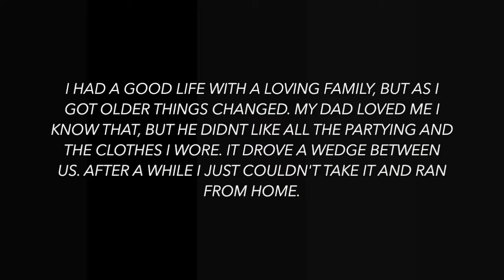Crazy Bat's Nest Machinima Episode 1 Turning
This was inspired by Hulu's Harlots and kinda real-world events that do happen. I really didn't know what to with Cheyenne's story since she left in Birth to Death: Shane Miller, but she did become a vampire so, my friends and I tossed around ideas, and we all hated them. Once we started to watch Harlots on Hulu, we came up with a plan and it was better than anything before so here it is.

The Game: The Sims 4